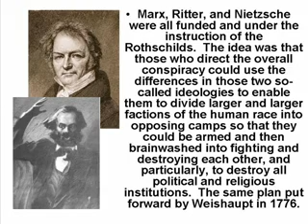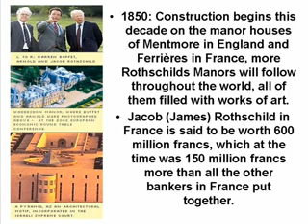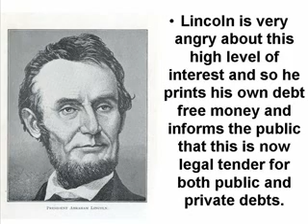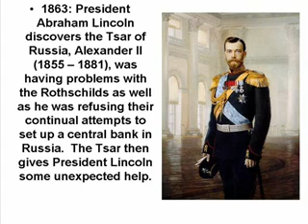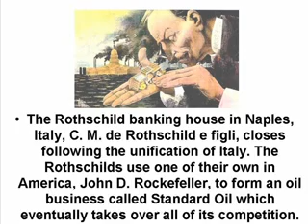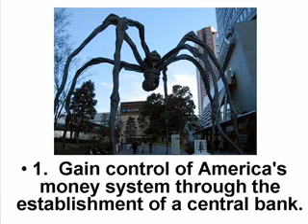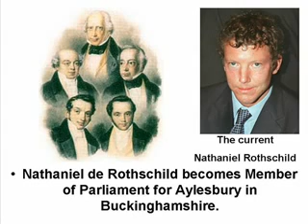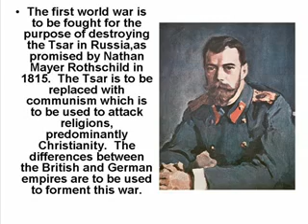Rothschilds Timeline 05 of 18.flv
Rothschilds Timeline 12 of 18
Can view html or power point